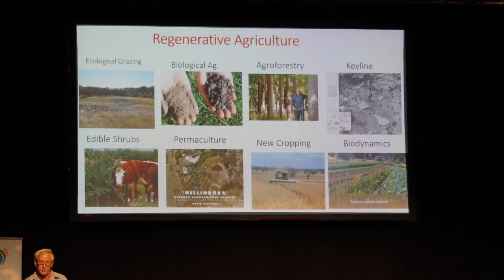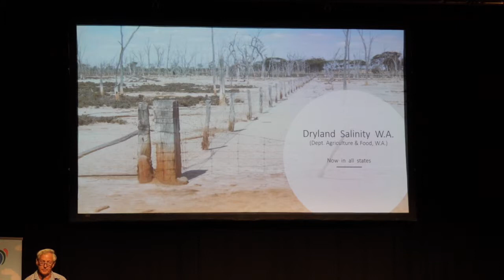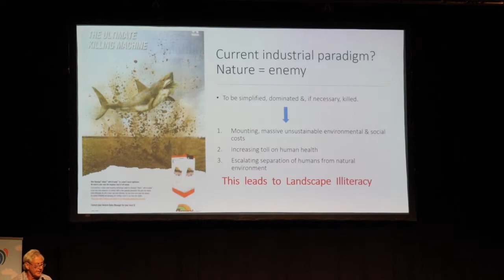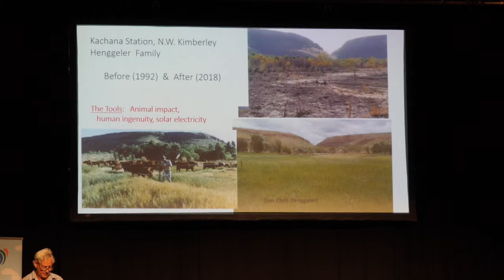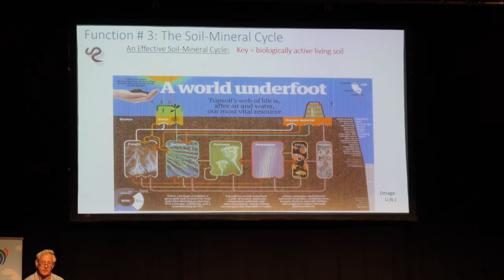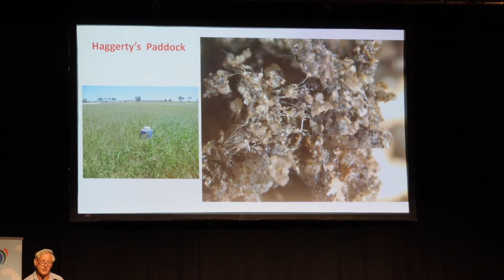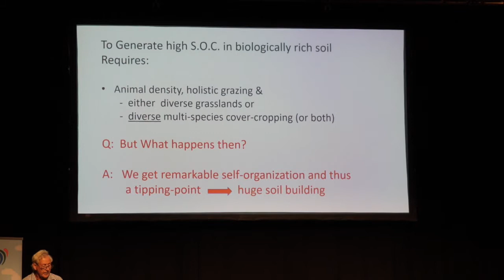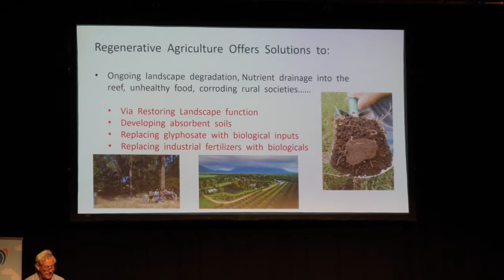Mackay Sustainable Grazing Forum Live Stream 2019- Charles Massy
Opportunities in Challenging Times - personal and inspirational story about re-connecting and better understanding his country while embracing practice change